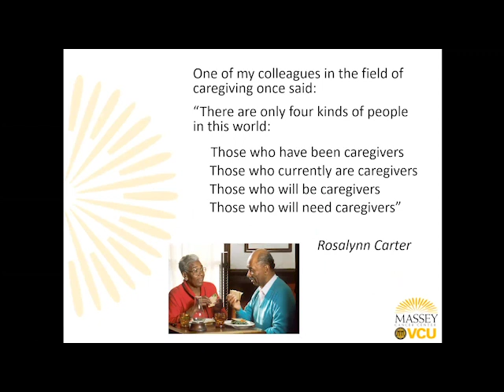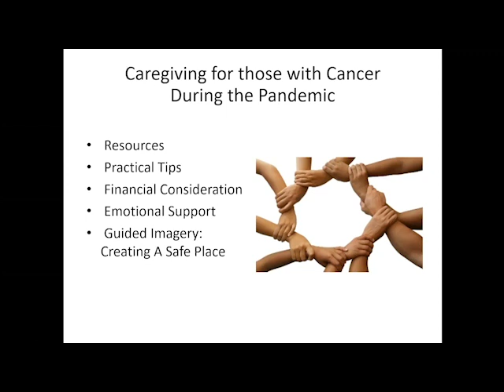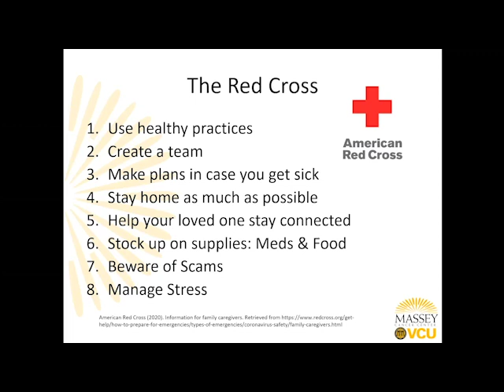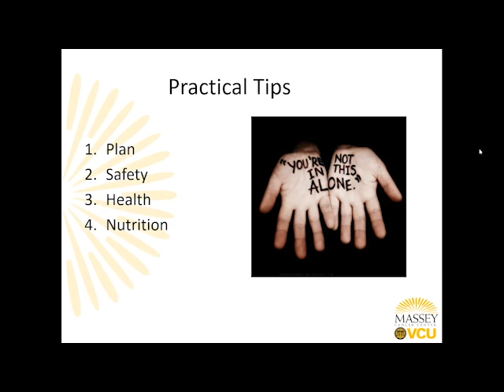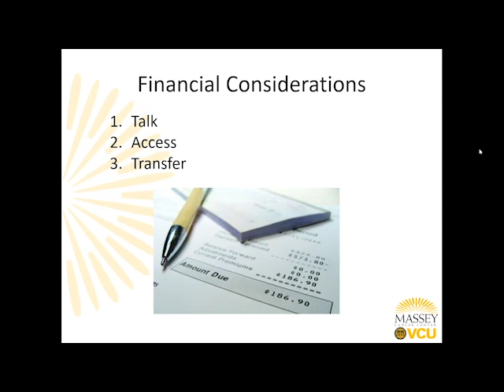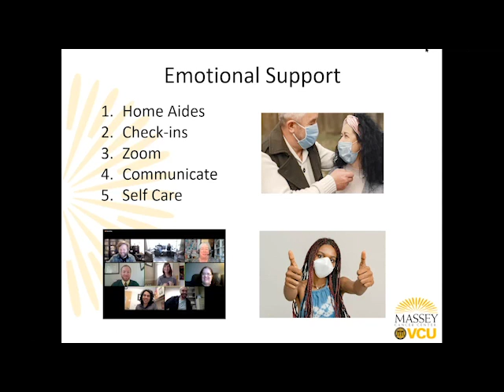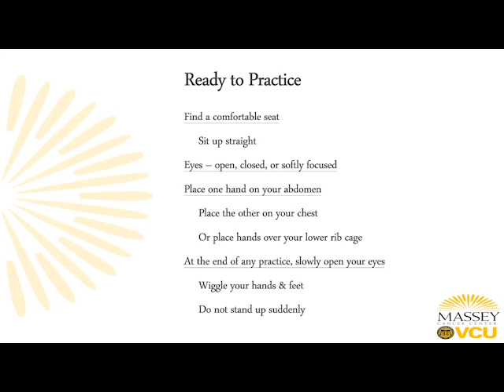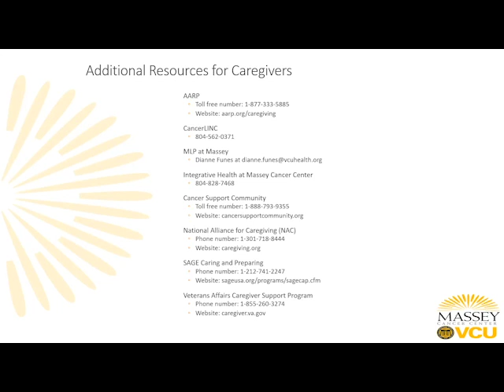Caregiving During COVID-19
A discussion on caring for cancer patients during a pandemic. Topics include healthy practices, financial tips and self-care strategies for caregivers.